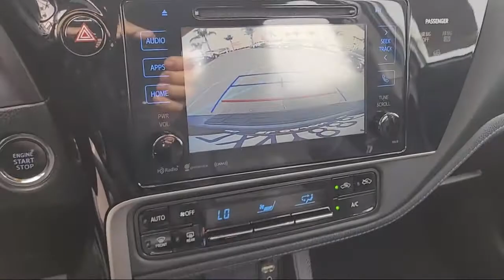2017 Toyota COROLLA SE San Diego El Cajon Chula Vista Mission Valley Santee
2017 Toyota COROLLA SE Stock Number: 47875 Vin:5YFBURHE7HP611730.